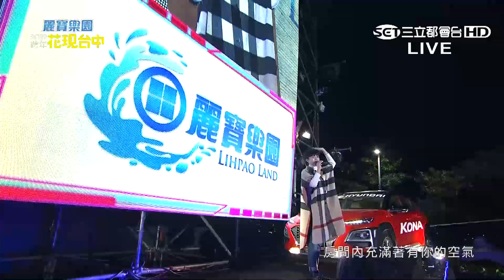許富凱【無人熟識+棉照被】2019 依舊幸福 花現台中跨年晚會